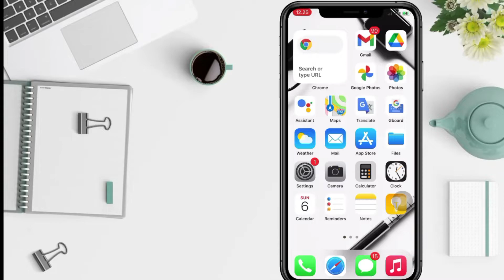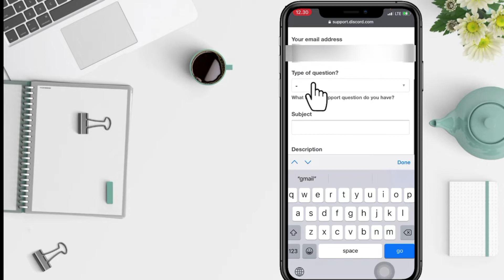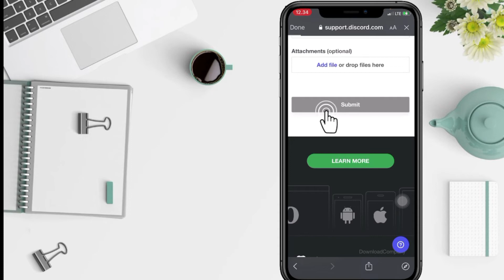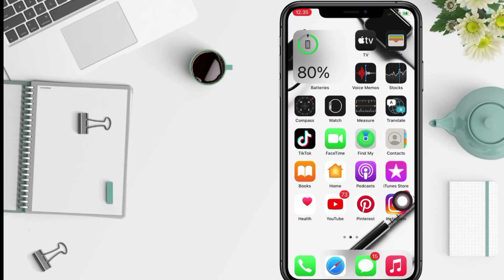How To Recover Discord Account 2022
Hi guys, in this video I'll show you how to recover discord account 2022.

*this video is related to :
how to recover discord account
how to recover your discord account